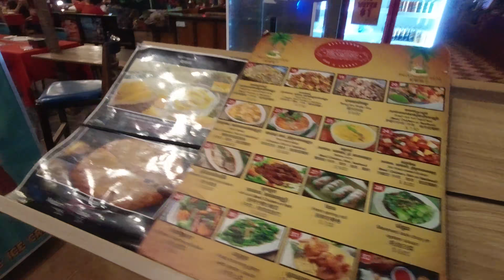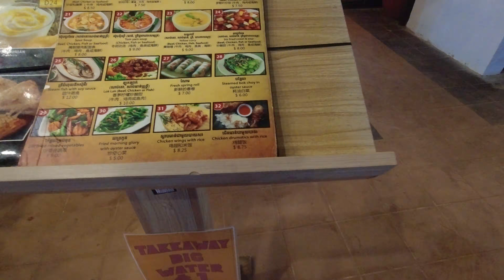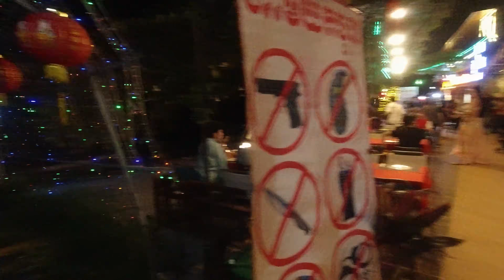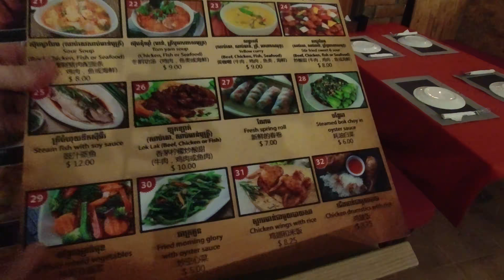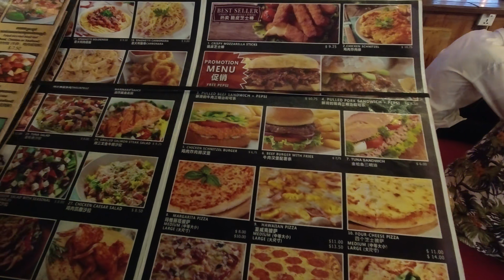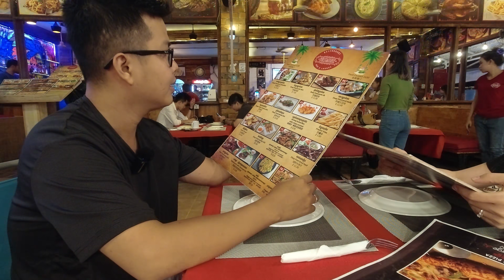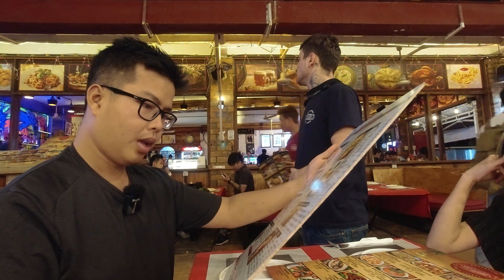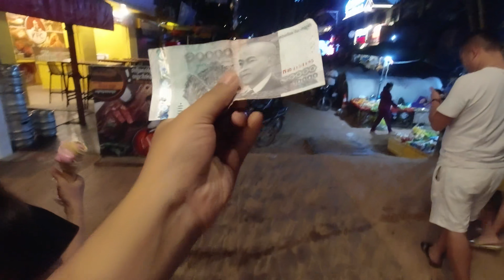[ Du lịch Combodia - Tập 4 ] : Ăn đêm ở cảng tàu Sihanoukville, ngắm gái xinh nhảy Bolly Dance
Sau 1 ngày quằng quại với Hành trình Phượt từ Phnôm Pênh - Sihanoukville , tụi mình thuê khách sạn nghĩ ngơi xong, giờ ra cảng tàu Sihanoukville tìm đồ ăn đêm , may mắn sao được rửa mắt với màn Bollywood Dance